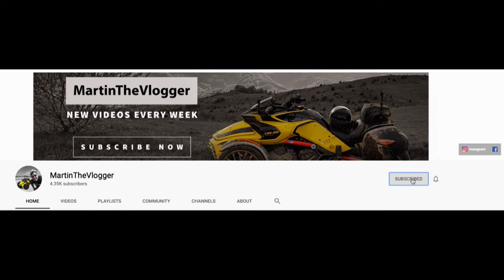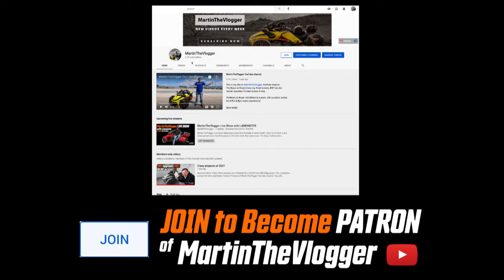Best Stylish Motorcycle Gear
In This episode of YOUR QUESTIONS and MY ANSWERS you will find out the answer to basic question: What Motorcycle Gear looks Great and what MartinTheVlogger do recommend.

Your Questions and My Answers are short vlogs where MartinTheVlogger answer your Questions from the world of Can Am Spyder or Ryker, about Vlogging, Droneing or what ever you find interesting and you want to know his opinion about.

TheBeast: BRP CanAm Spyder F3s, 2015, Rotax engine 1330cc, K&N Filter, Wilbers Shocks, RLS Cat delete, Bajaron Swaybar, Akrapovic Exhaust, ECU Upgrade/remap, SlingMods LED fog lights, MTV Manufacturing Brake Eyes, MTV Manufacturing Frame Protector, MTV Manufacturing Stone Chip Protector, Pedal Commander, 16" PPA Wheels

Author: MartinTheVlogger (Martin Pohanka)
Camera used: 2x GoPro Hero 7 Black

0:00:03 - MartinTheVlogger intro to Best Stylish Motorcycle Gear
0:01:12 - about
0:01:50 - MartinTheVlogger urbane style motorcycle gear look
0:02:23 - Motorcycle jackets and hoodies
0:03:04 - Revit Jacket leather
0:04:31 - Revit summer motorcycle jacket
0:04:31 - Trilobite Motorcycle hoodie
0:06:14 - Motorbike jeans Trilobite
0:08:54 - Motorbike riding shoes TCX and AlpineStars
0:10:56 - Riding gloves Revit, HELD, Dainese
0:13:23 - Outro MartinTheVlogger